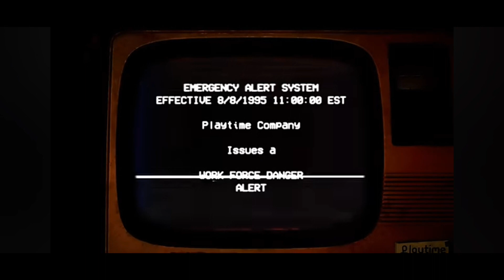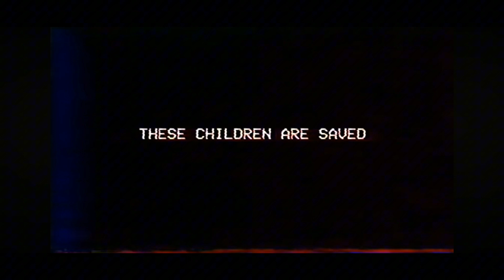Poppy Playtime Chapter 3 Gameplay Trailer Breakdown Video